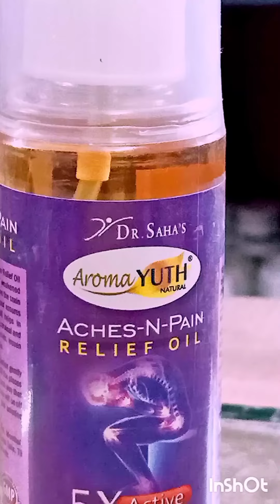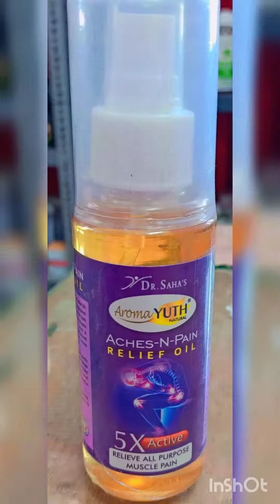AROMAYUTH ACHES - N- PAIN RELIEF OIL | AROMAYUTH NATURAL | AYURVEDIC PRODUCT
The brand AROMAYUTH is introducing a remarkable pain relief product namely ACHES-N- PAIN RELIEF OIL which is the outcome of thorough R & D from Dr. Saha's  Laboratory.
 It has a huge impact on weakened mobility & feeble joints. Moreover it removes the toxin & makes muscle more flexible & regularizes proper blood circulation. Apart from these it helps in controlling gout, rheumatoid arthritis, cervical & joints pains, stiffness, backaches and many more.

For further information you can call/WhatsApp @ 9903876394 & 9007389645.